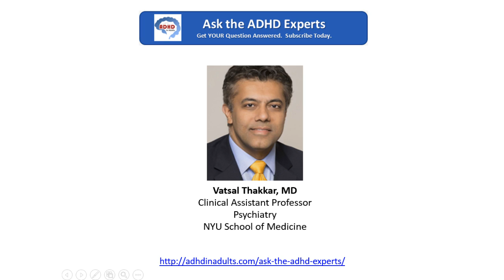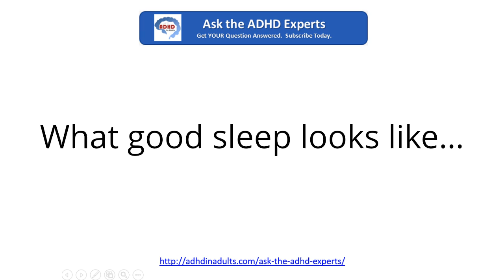ADHD and Sleep, Ask the ADHD Experts - ADHD in Adults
We’ve published another Ask the ADHD Experts session on ADHD and Sleep, Sleep Disorders, and Everything You Need to Know, with Vatsal Thakkar, MD, from NYU School of Medicine.  Learn about what kinds of rest we need, and what defines a sleep disorder.  If you or your patient has ADHD, you need to know about the extra challenges ADHD can present to productivity, safety, and good rest.

UCwDpe_1XPi-inb2O4lOUO_A

We want to thank all the following YouTubers and Channels which have previously published on ADHD and Sleep and helped so many to date.  We add to this library with our professional expertise and evidence-based medicine, hoping to help those ADHD adults even more: